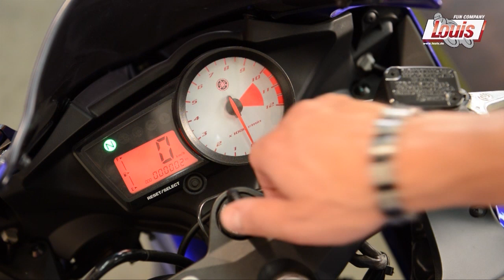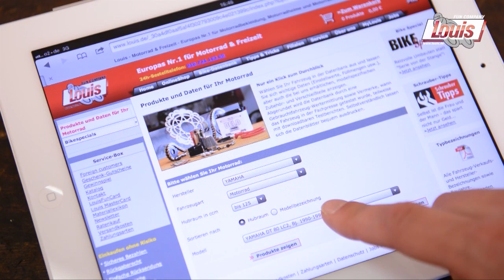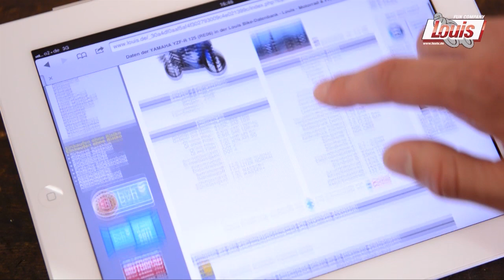HOW TO: Motorrad-Batteriewartung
Motorrad-Batterien halten lange, aber nicht ewig. Was du im Ernstfall tun kannst und was man sonst noch über die Stromspender wissen sollte, zeigt und erklärt dir die Louis-Schrauber-Crew.

Louis stattet Motorradfahrer aus, mit Helmen, Bekleidung, Zubehör für die Maschine und vielem mehr. Gegründet wurde die Firma 1938 als kleine Motorradwerkstatt in Hamburg. Heute ist Louis mit über 80 Filialen und einem preisgekrönten Onlineshop in mehreren Sprachen das größte Einzelhandelsunternehmen der Motorradbranche in ganz Europa.

Das Erfolgsgeheimnis? Leidenschaft für alles rund ums Motorrad!